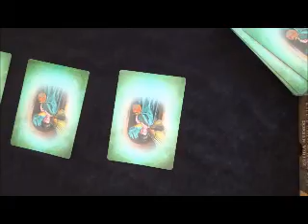Life Purpose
Like this video?  Check out this group on Facebook for more